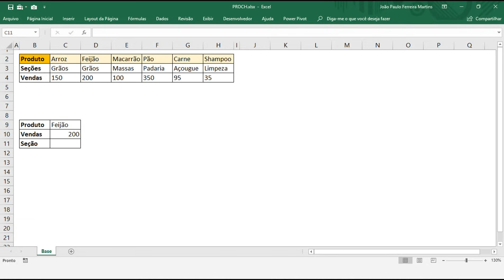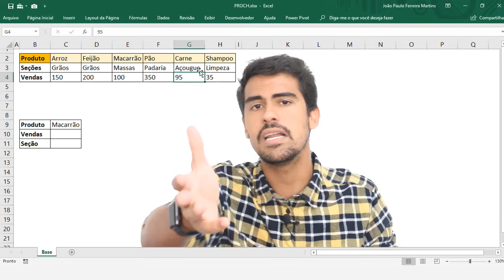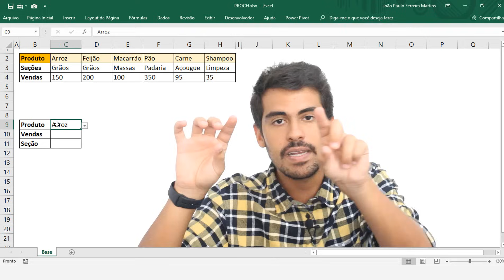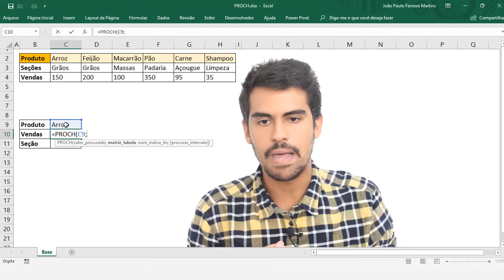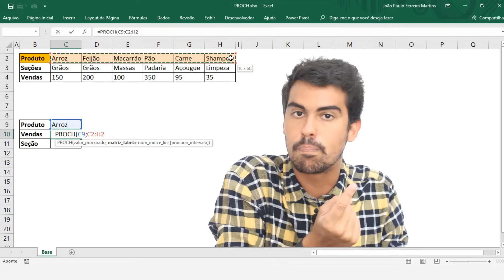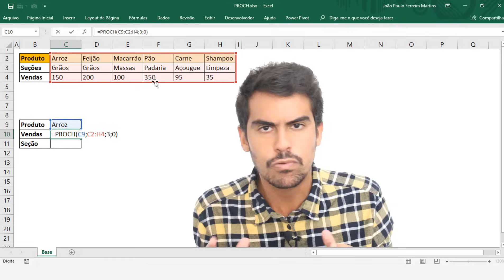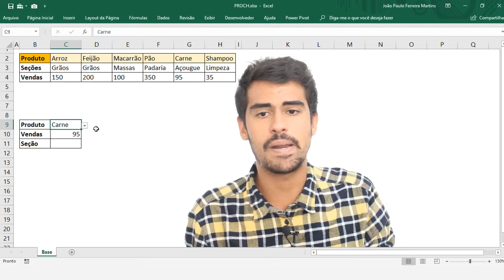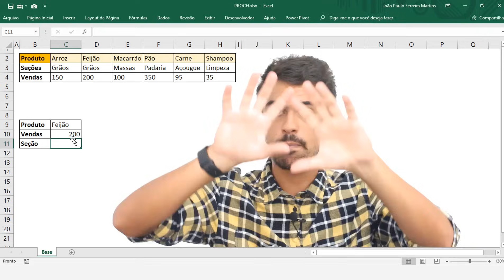PROCH - Passo a Passo Completo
Aprenda tudo sobre PROCH sem complicação. Nessa aula vou te ensinar tudo sobre uma das principais fórmulas do Excel, a fórmula PROCH - que muito se parece com a PROCV. Assista os 4 passos, descubra os principais erros e esteja preparado para impressionar a todos. Se quiser aprender PROCH de verdade, essa é a hora.